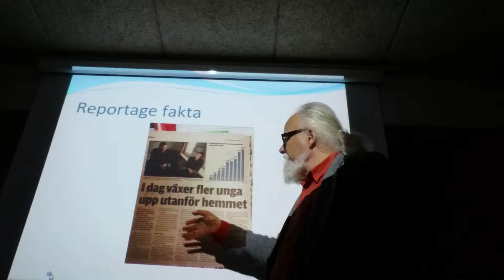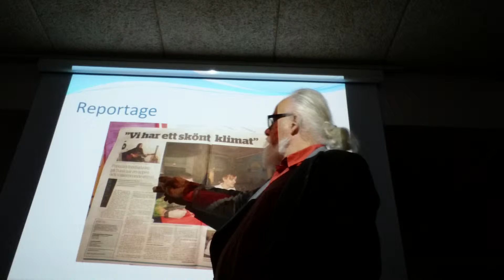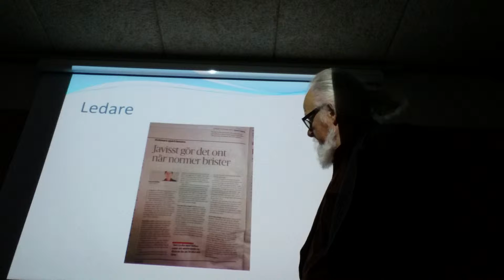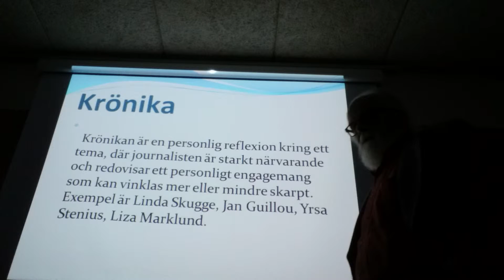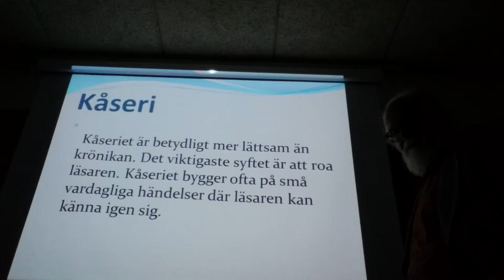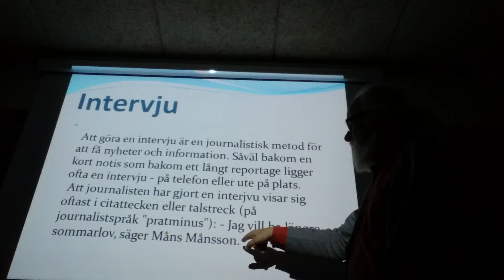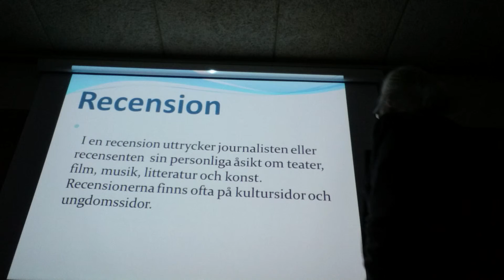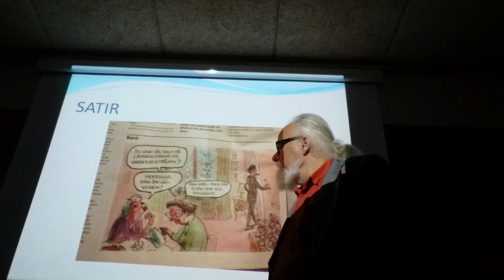TEXT I TIDNING 2